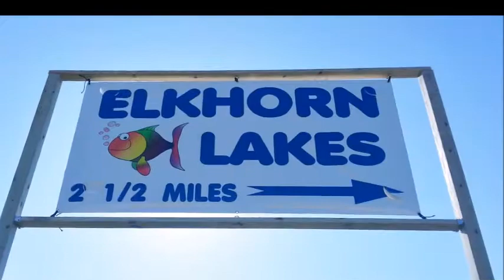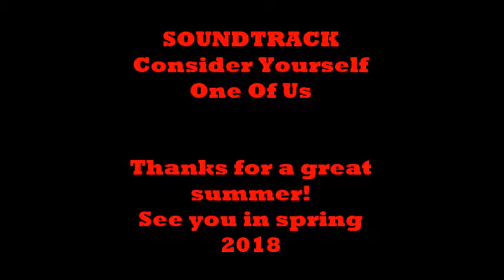Elkhorn Fish and Friends Summer 2017